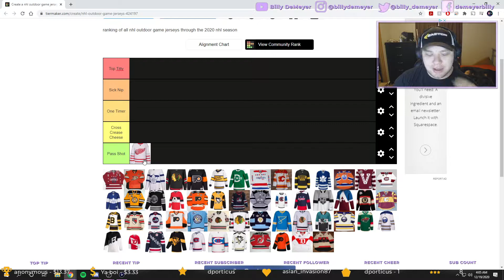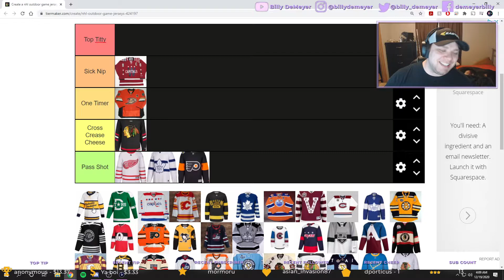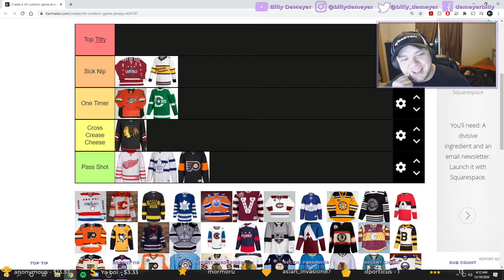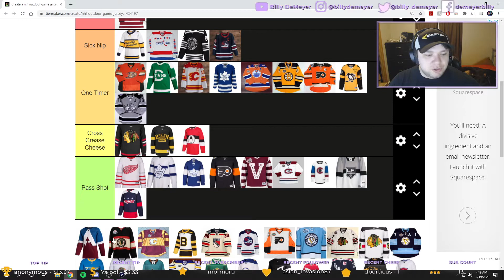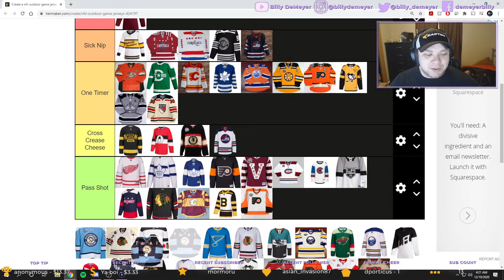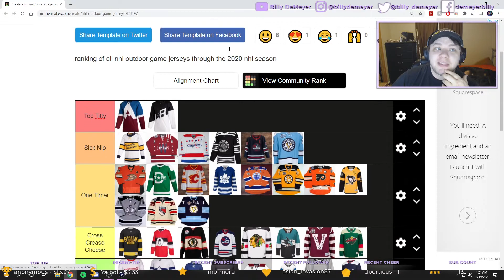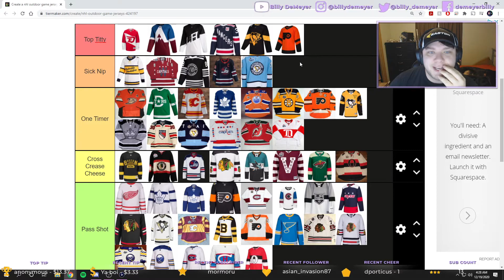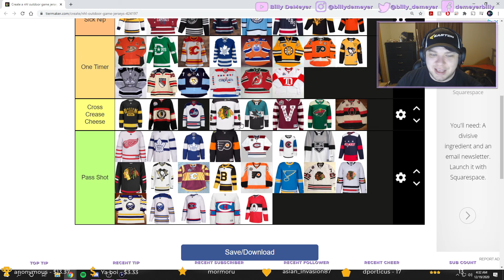Billy's NHL Stadium Series Jersey Tiermaker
Had our first Billy Bucks Tiermaker cashed in... and it was a LONG one. Skip to the end if you just want to see how it went haha